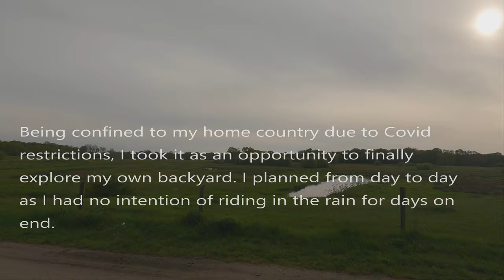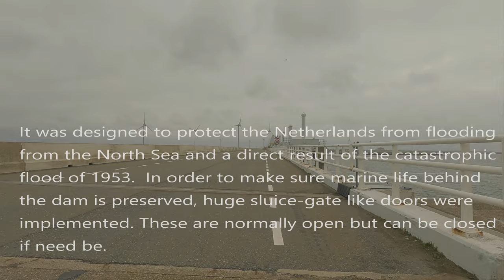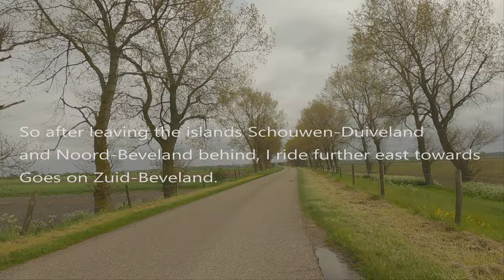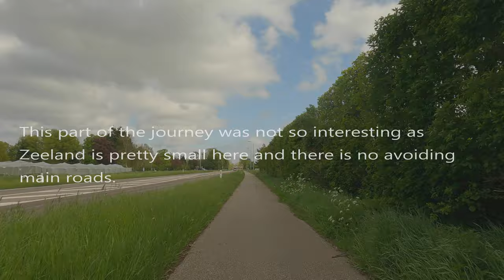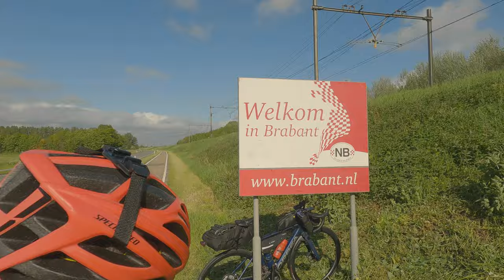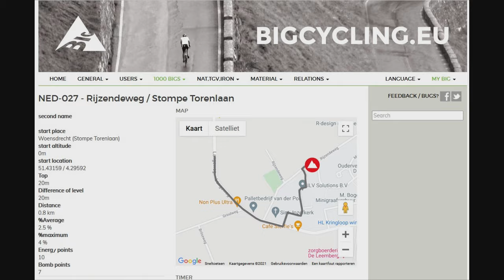Holland Bikepacking Tour Day 5: Scharendijke to Woensdrecht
Episode 5: One more flat tyre, Oosterscheldekering, lot's of tailwind and 2 climbs
Day 5 of the trip began with the search for a bike shop. I found one open in Renesse which is a 4 km walk. Luckily they had one innertube left for me so that set me off again.  A few kms out of town I had another flat though..Another few kms walk and another bike shop later I felt more secured  with the new tire in place and in fact, did make it to my destination.
I crossed the Oosterscheldekering which truly is an engineering masterpiece. The wind had been pretty strong, I'm guessing a beaufort 5 and was now going to be in my back for the rest of the day :-)
Even the sun popped out again, so spirit was right up again !
Also did two BIG climbs, so happy days..

photos:
Oosterschelde by Rens Jacobs
Neeltje Jans by Luka Peternel

chapters:
00:00 intro
00:50 start
02:00 another flat, another walk
03:25 Oude vuur Climb
04:00 delta works
08:35 Towards Goes
10:10 coffee & Apple Pie
11:20 entering brabant
11:58 a small climb